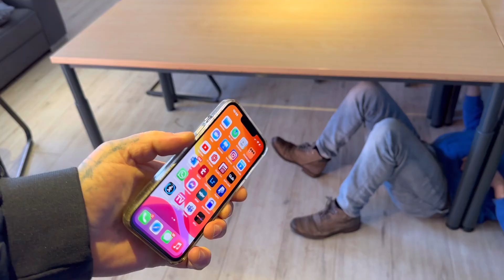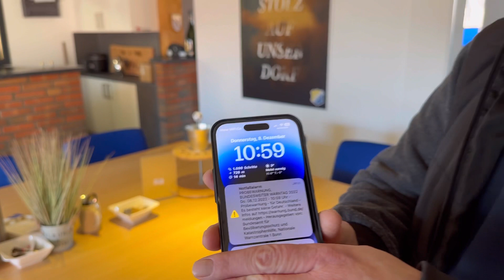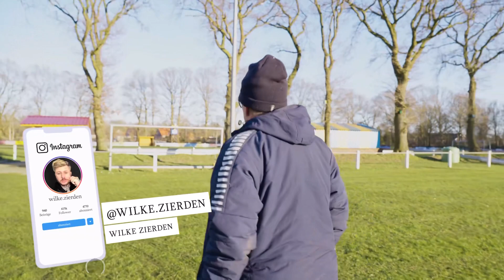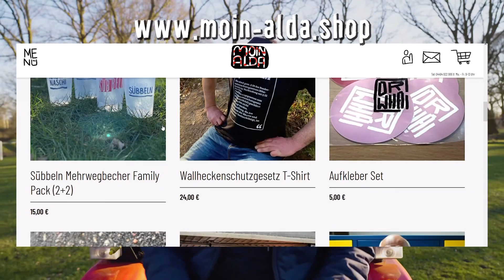Sowas hast du noch NIE gesehen | Udo & Wilke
600 Seelendorf Steenfelde.